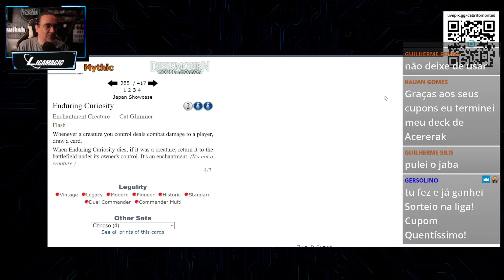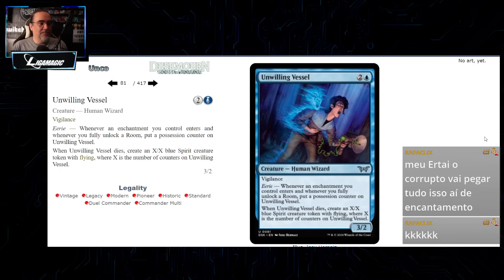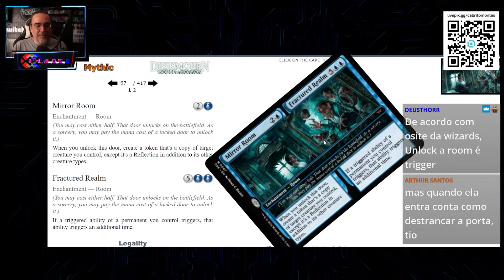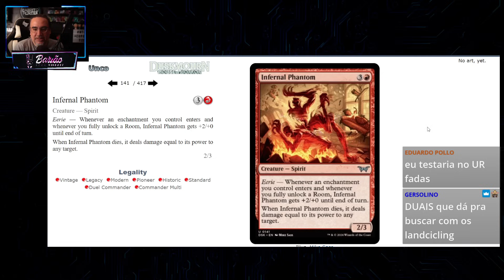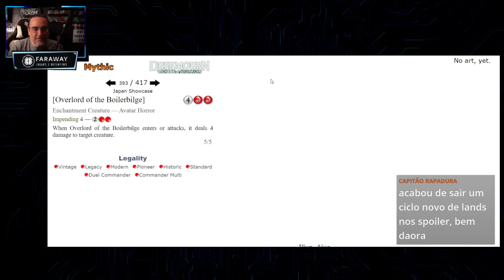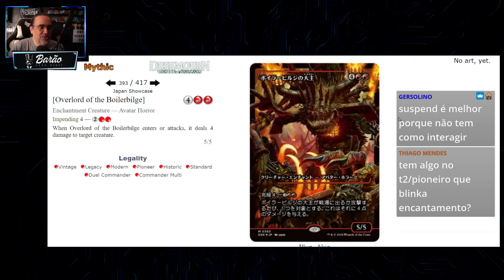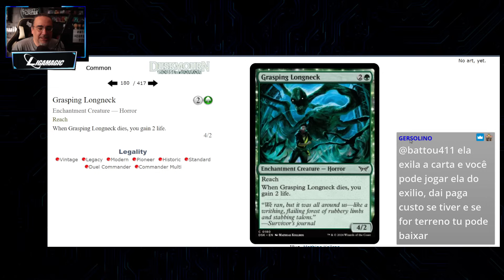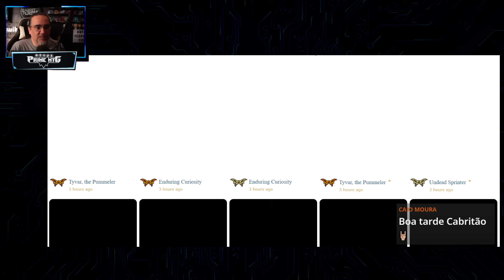Spoilers Duskmourn #2: TYVAR BOMBADO